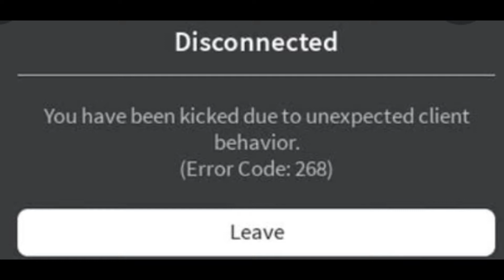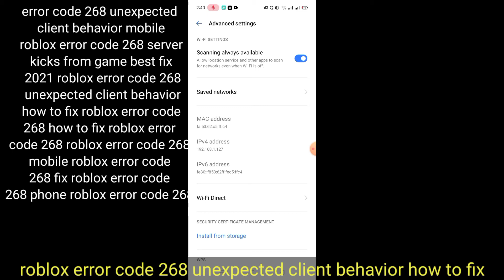How To Fix You have Been kicked due to unexpected client behavior [Error Code 268 ]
roblox game error code 268 problem solved
roblox game error code 268 solved

how to fix roblox game error code 268 problem solved
how to fix roblox game error code 268 solved
fix roblox game error code 268 problem solved
how to fix you have been kicked due to unexpected client behavior roblox you have been kicked due to unexpected client behaviour
fix you have been kicked due to unexpected client behavior roblox you have been kicked due to unexpected client behaviour

fix 268 error code problem solved
how to fix 268 error code problem solved